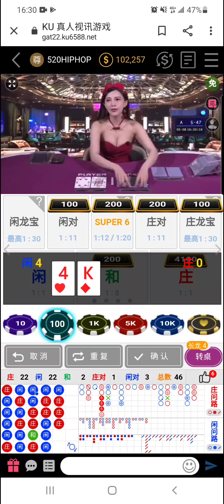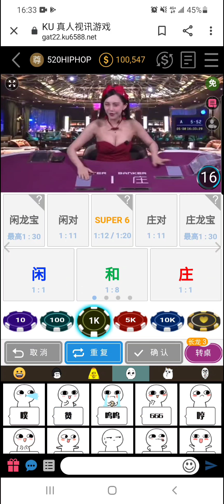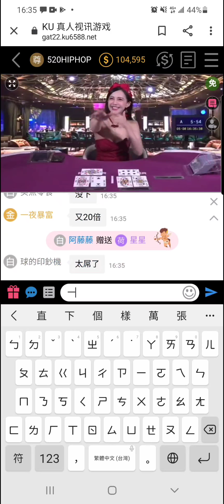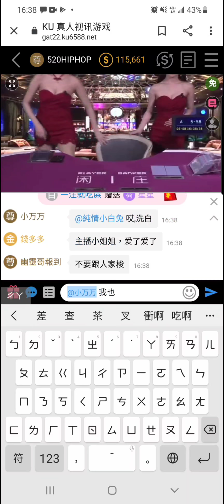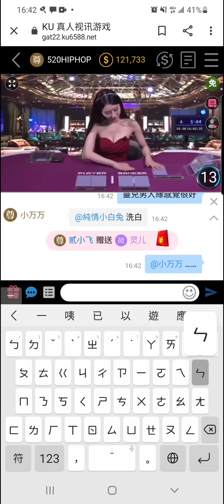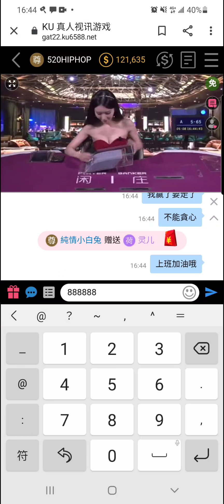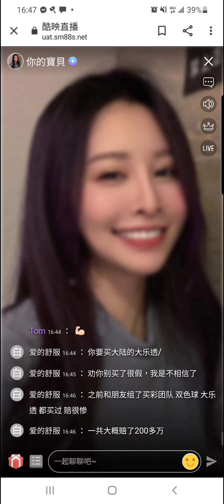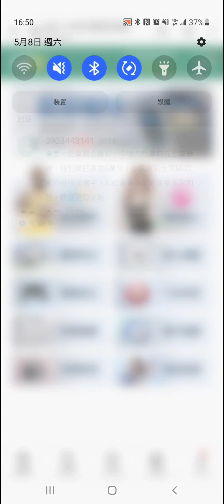百家樂 志氣可嘉線上百家實戰!!讓大家久等啦~看我如何穩穩的守住獲利打法!!